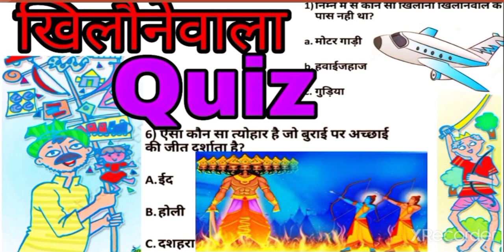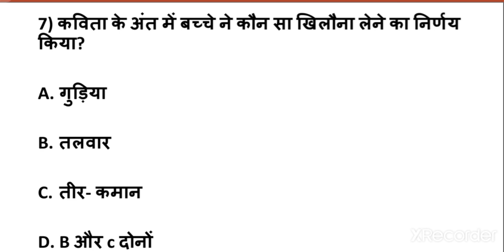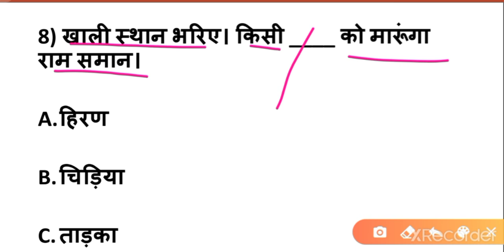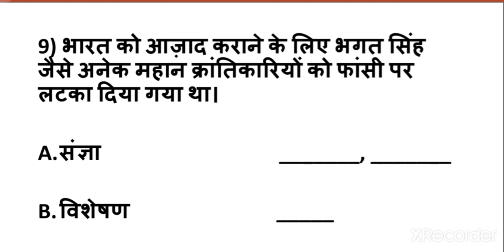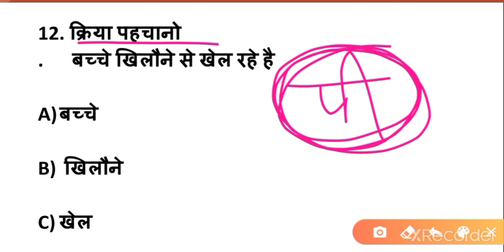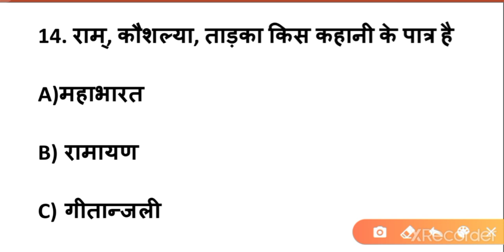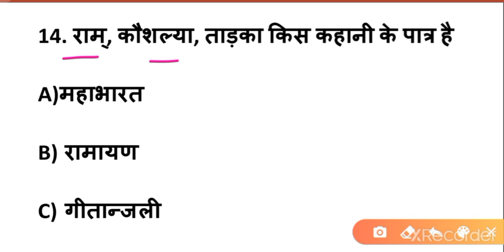QUIZ (Test Yourself) / खिलौनेवाला कक्षा 5 हिन्दी / Khilonewala Class 5 Hindi